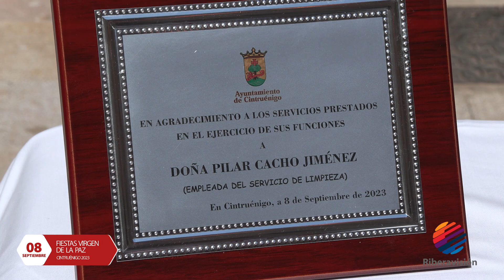Fiestas Virgen de la Paz CIRBONERO POPULAR Cintruénigo 2023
Cintruénigo 8 de septiembre de 2023